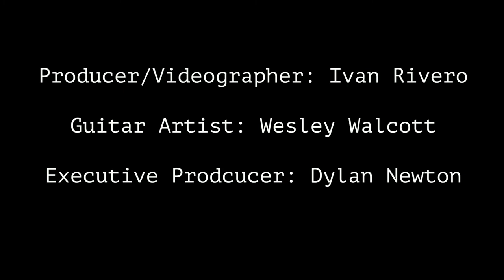David Newton Guitar - Amazing Grace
Short promo video for David Newton custom made guitars